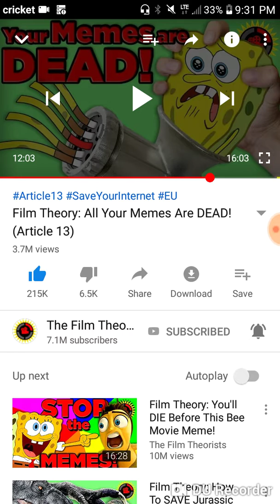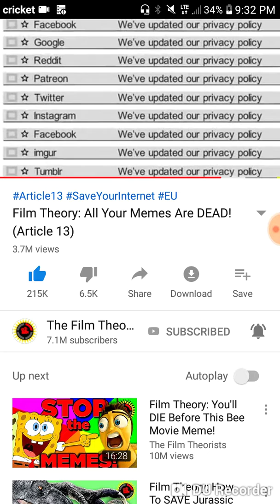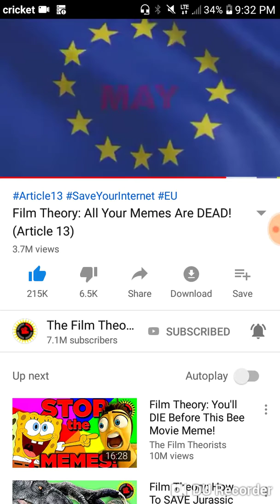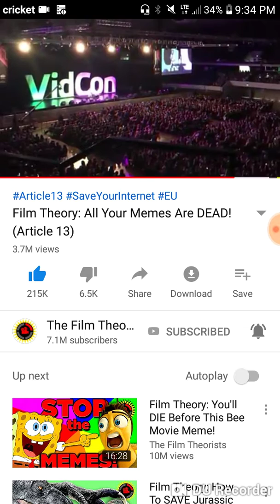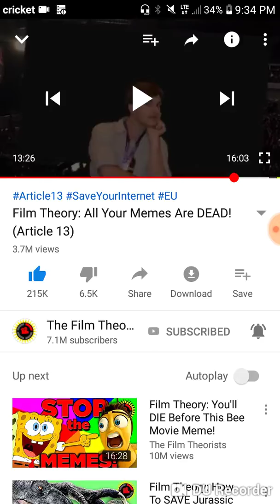KEEP YOUR EYES PEELED ABOUT ARTICLE 13!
It was supposed to be voted on today, so keep an eye out.

Stay Beautiful!
- Dragon